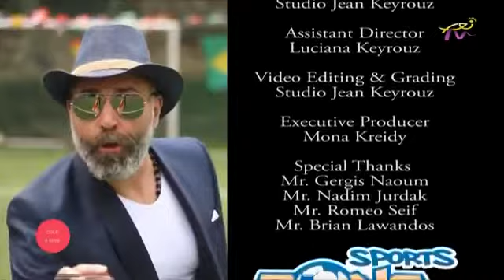Once a week - Jean keyrouz - Mariam TV جان كيروز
Jean Keyrouz - Mariam TV
Once a week presented  by Joelle Aziz
video clips
Hammes
Ri7let 3omer
Aghadeer